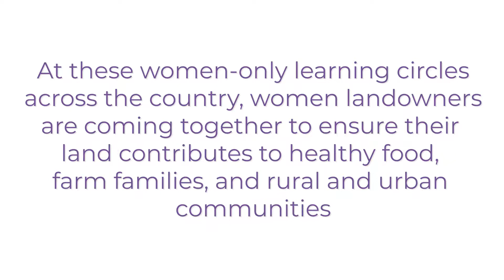Women for the Land: Tiffany Griffith Interview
American Farmland Trust’s national Women for the Land initiative addresses the obstacles women landowners face in accessing conservation programs and resources. In part, the initiative hosts “learning circles” that empower women landowners to adopt environmentally sound farming practices, protect farmland, and improve the viability of their farms.

Women for the Land combines research, on-the-ground projects, and policy efforts to transform the agricultural landscape and develop a new voice for conservation.